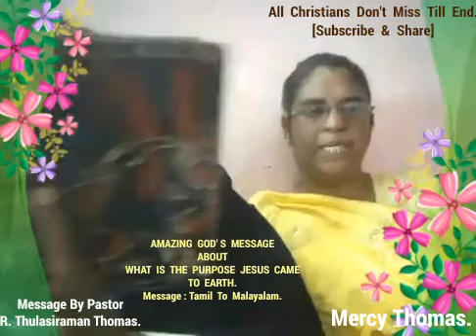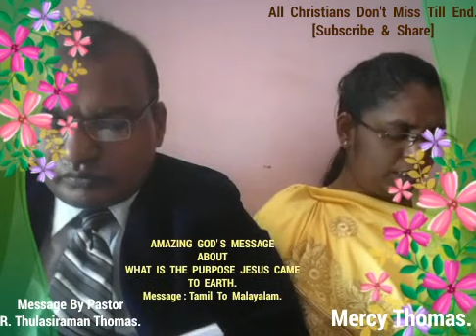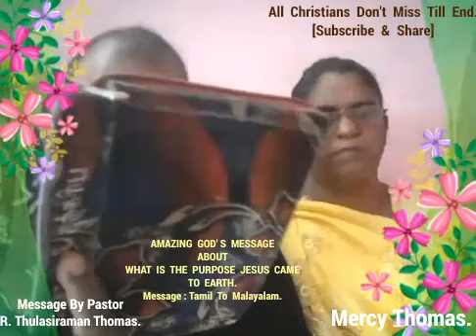AMAZING GOD'S MESSAGE ABOUT JESUS. Msg. T/M